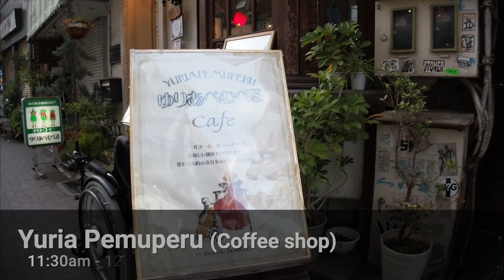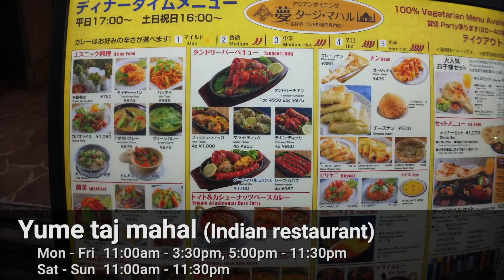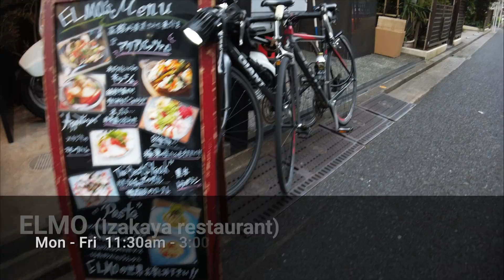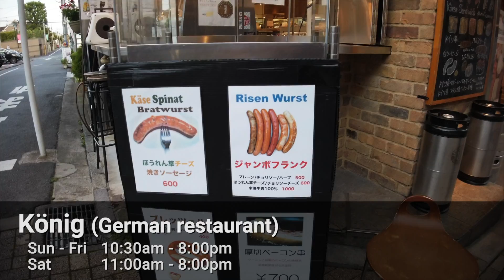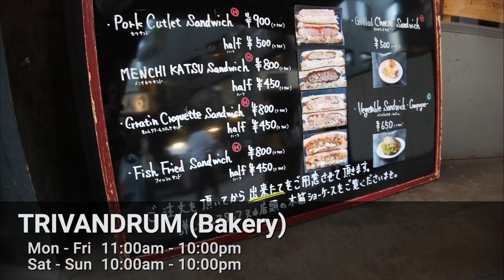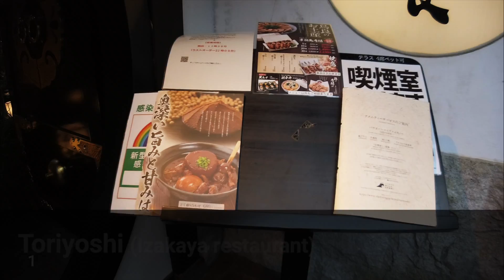TOKYO WALKING TOURS | Kichijoji and Inokashira Park | August 2020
This video takes you on a walk to the south side of Kichijoji, a town on the outskirts of Tokyo where the Ghibli Museum is located.
Kichijoji Station is served by two train lines.
The JR Chuo Line provides easy access to Shinjuku and Tokyo without having to change trains.
The Keio Inokashira Line has direct connections to Shibuya, making it very convenient.

0:00 Intro
0:10 Map
0:35 Kichijōji Station
0:57 McDonald's
1:09 Excelsior Caffé
2:32 Yuria Pemuperu (Coffee shop)
6:06 Don Quijote (Discount store)
6:33 THE SUIT COMPANY
6:51 Marui Kichijōji
7:40 Yume taj mahal (Indian restaurant)
7:56 Musashiya (Ramen restaurant)
8:32 ELMO (Izakaya restaurant)
8:51 L'EPICURIEN (Pastry shop)
9:12 YAPPARI STEAK
10:42 Crown House (Hamburger restaurant)
11:35 MOTHERS (Italian restaurant)
12:02 König (German restaurant)
12:44 TRIVANDRUM (Bakery)
13:17 Starbucks
13:28 Iseya (Yakitori restaurant)
13:38 Va bene (Italian restaurant)
14:00 Kin-no-Saru (Izakaya restaurant)
14:10 Toriyoshi (Izakaya restaurant)
16:35 Map